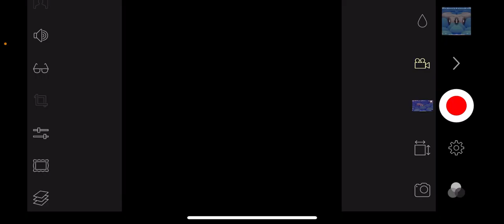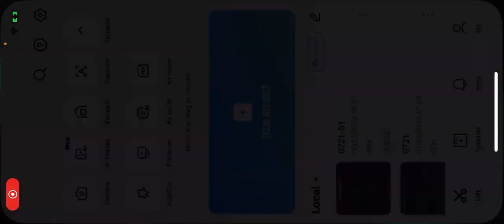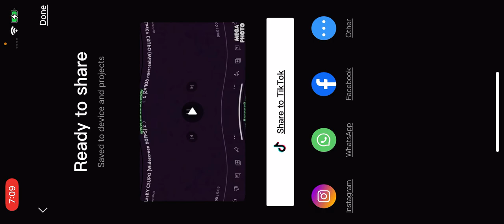How to make G Major 55